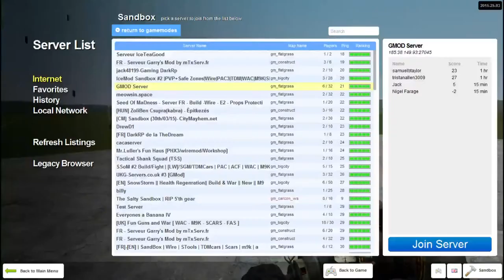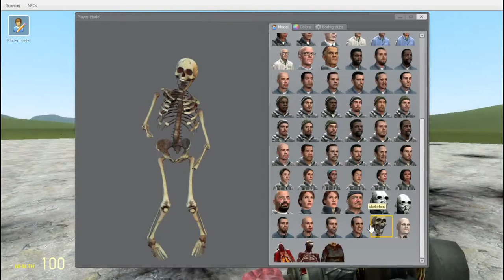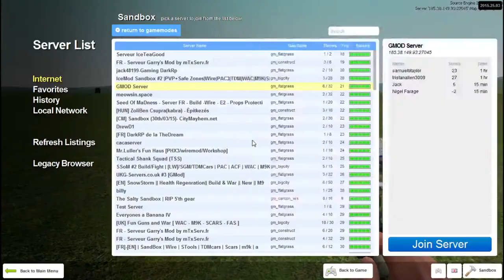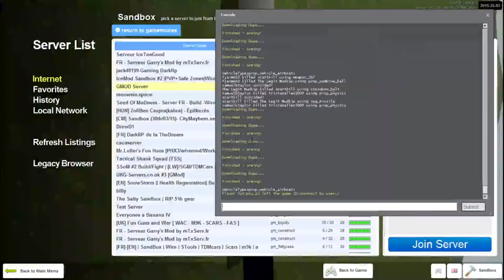GMODES Sandbox: 1/3 Red Jet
guest-starring: nigel farage, ukip leader to the stars